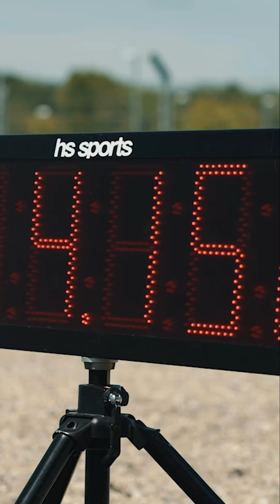Formula Student 2023: Book Now (22 - 23 July 2023)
Get spectator access from 22 - 23 July 2023 and join all the action!

Formula Student returns to Silverstone this July with a brand new lineup of race-cars designed, built and driven by over 130 university teams.